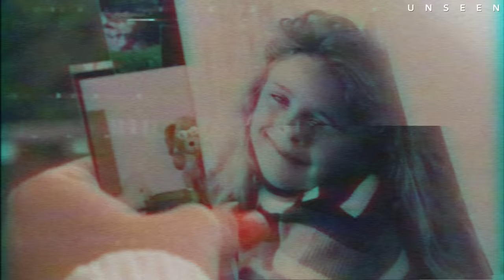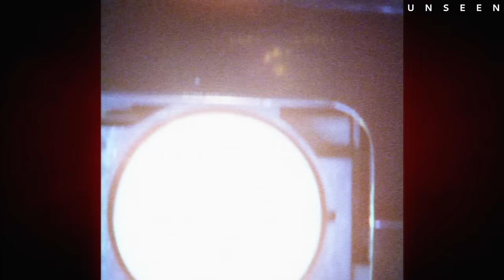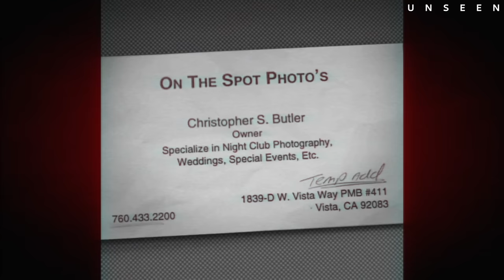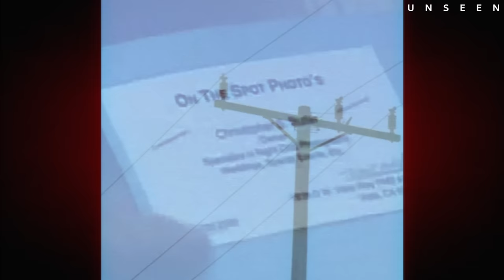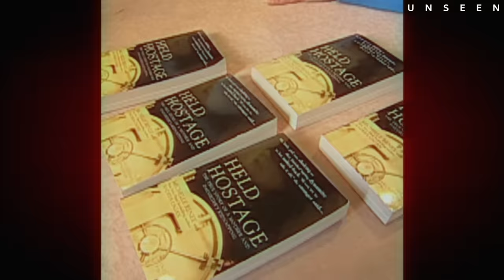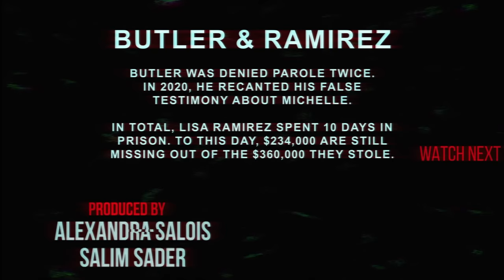Mom Robs Bank To Save Her Kidnapped 7 YO Daughter | The Case Of Michelle Renee & Breea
"Mom, there’s someone outside the window"

November 20th 2000, 7 year old Breea Renee notices something strange: “mom, there’s someone outside the window”. Michelle, a single mother who just built a peaceful life for two of them, thinks it’s just the child’s imagination, but her worst nightmare soon comes true only a day later. 3 masked men break into her house and hold them at gunpoint before strapping young Breea with dynamite. Michelle is given an unimaginable mission: rob the bank, or your daughter will be blown up. Michelle only has hours left to say goodbye to her daughter, before she sets off to Bank of America for the dangerous heist.

To read Michelle’s book, click the link here: Held Hostage The True Story Of A Mother And Daughters Kidnapping=

And Michelle’s new book from this year: NINE DAYS: Living With My Soul Wide Open After Violent Trauma=

Music Content ID: Identifyy